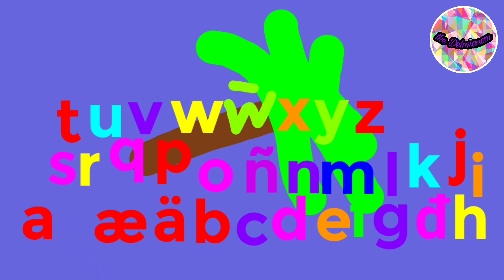thedelmianom - Chicka Chicka Boom Boom, but with the 1 letter and 4 line-up